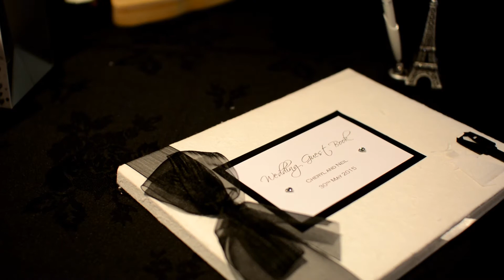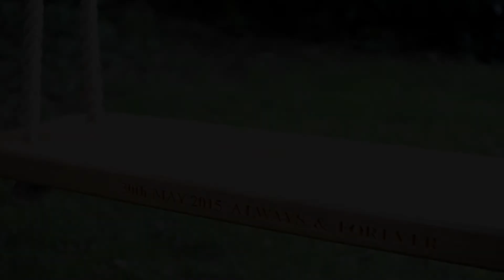The Wedding of Cheryl & Neil Crutchley 2015 HD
Service held at All Saints Church Rainford, with reception taking place at Briar's hall.